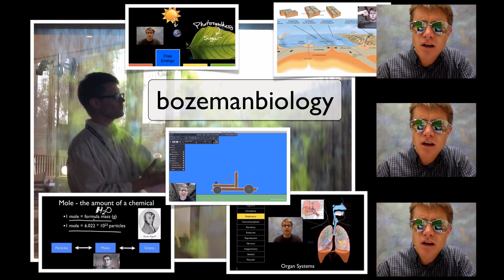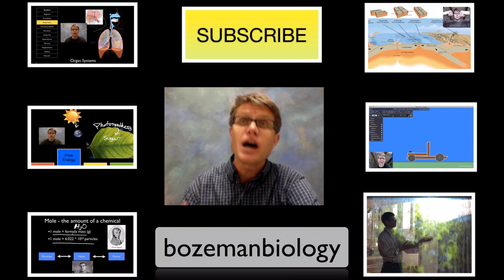YouTube Edu Guru - Paul Andersen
Paul Andersen introduces himself as a member of the YouTube Edu Gurus.

Title: I4dsong_loop_main.wav
Artist: CosmicD